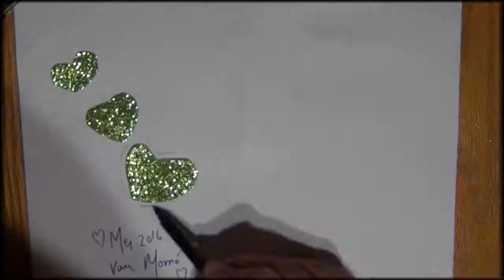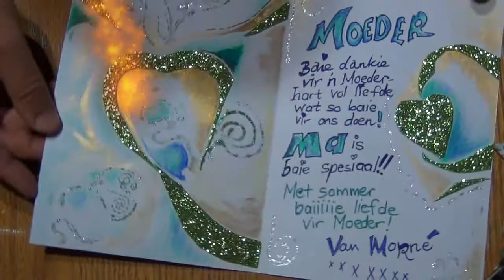Moedersdag Mothers Day card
This is how I made my Mother's Mother's Day Card last year.

All my original music